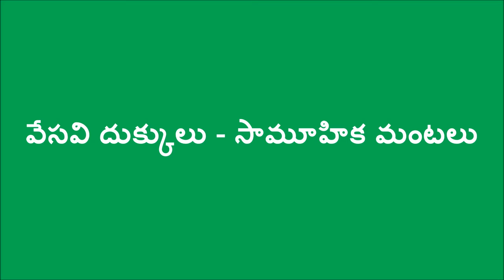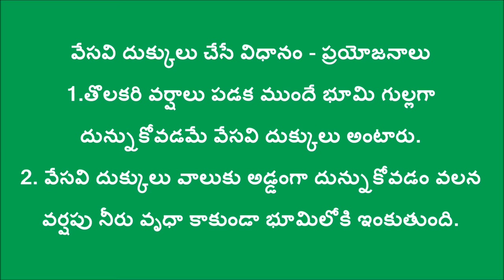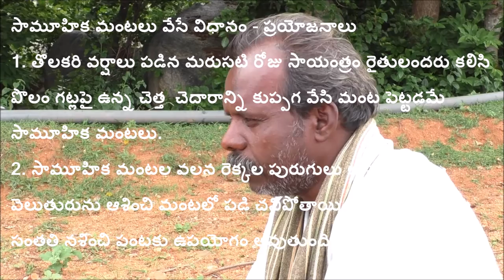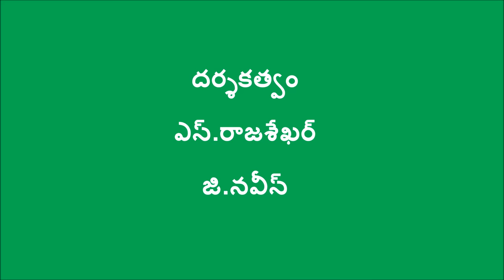Summerploughing&Communityfires _ DoAg & Digital Green _ Chittoor -A.P.June-2016